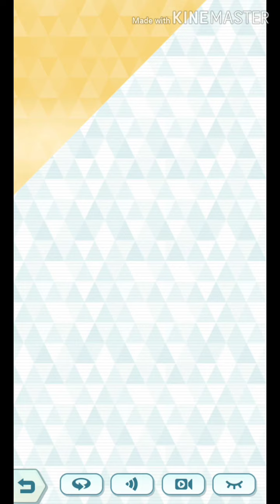Lusamine GACHA Rate up - Pokemon Master(s EX)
Video editado en la cama...
Lusamine & Pheromosa Gacha Rate Up
10 SEP 2020
Evento: The Family Ties

Un like o comment me motivan mucho... just saying 🙂